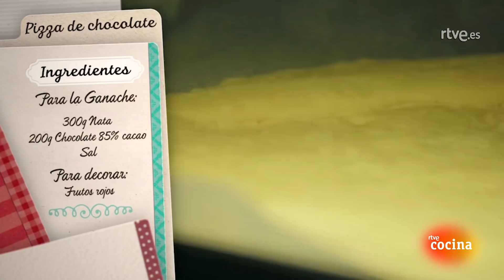Cómo hacer Pizza de chocolate - Hacer de comer | RTVE Cocina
Ester, espectadora del programa, visita "Hacer de comer" para preparar junto a Dani García su plato estrella: pizza de chocolate. Un postre innovador con un emplatado vistoso, al que no te podrás resistir. Además, durante la elaboración, nuestro chef introduce diferentes cambios para elaborar una calzone rellena dde chocolate. Apunta esta receta y date un capricho muy dulce.

INGREDIENTES
300 gramos de harina
5 gramos de levadura
Agua
Aceite de oliva
Sal
Azúcar
Cacao
Una tableta de chocolate
Para la ganache:
300 gramos de nata
200 gramos de chocolate 85% de cacao
Sal
Para decorar:
Frutos rojos